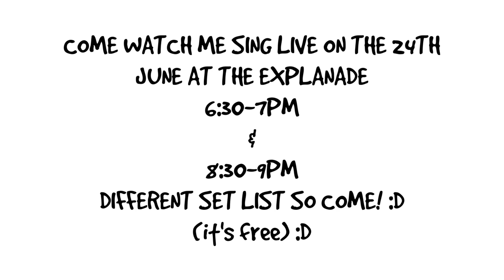Open Arms - Journey/Mariah Carey (covered by Dominic Chin)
Yes, hi again...

Quite insecure in uploading this, hahaha.
Well, it's unusual for a guy to sing in that key, and those notes. So i understand if you criticize me for it.

YOUR WORDS DON'T MAKE OR BREAK ME, PRAISE OR CRITICISM CAUSE MY ESTEEM IS BASED ON WHAT THE BIBLE SAYS OF ME.

Hahaha. See you guys in 7 days, or a week! I'll be going for camp...
Hope you guys like it! Share if you like it. Leave if you don't.